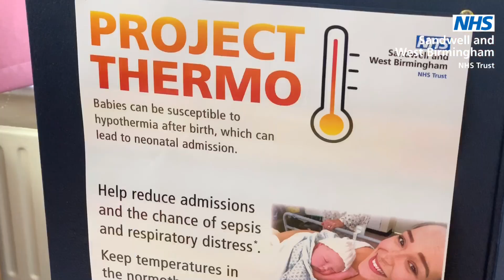Launching 'Project Thermo' At Maternity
Maternity staff have launched Project Thermo, a joint effort between maternity and neonatal, to support mum and baby to have effective skin-to-skin contact from birth, and for babies to maintain a consistent temperature. The project aims to educate parents on the need to maintain a healthy temperature for their baby.